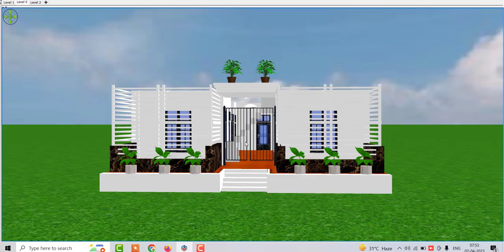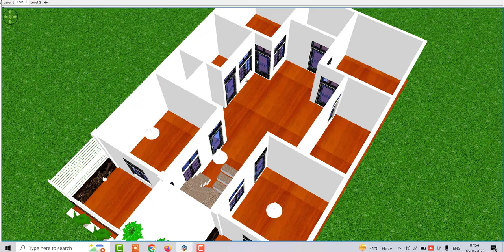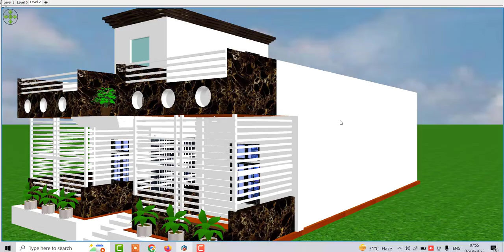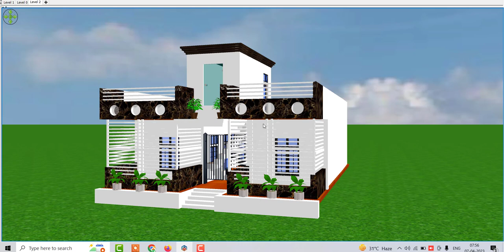Beautiful House Design with front elevation by pavan prajapati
Beautiful House Design with front elevation